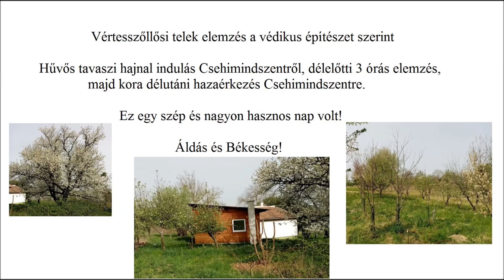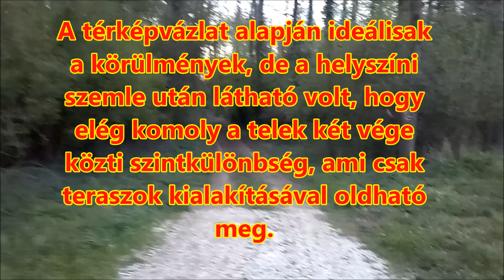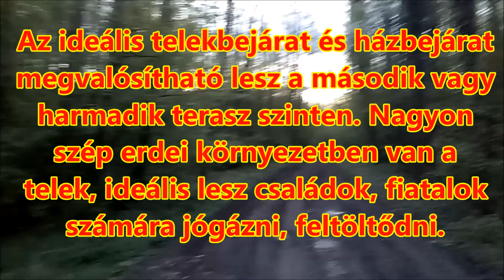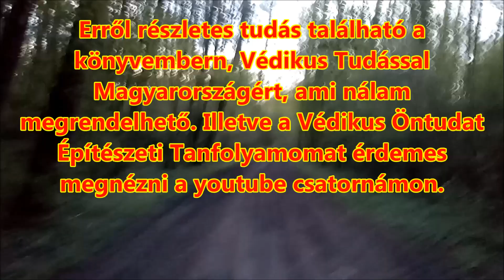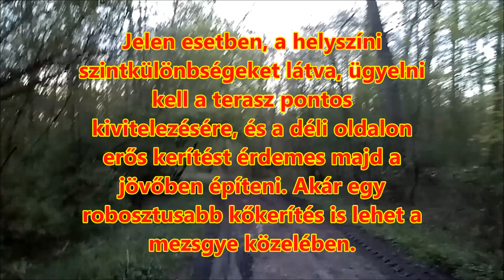Vértesszőlősi telekfelmérés, felépítendő hétvégi ház, jógatér paramétereinek meghatározása